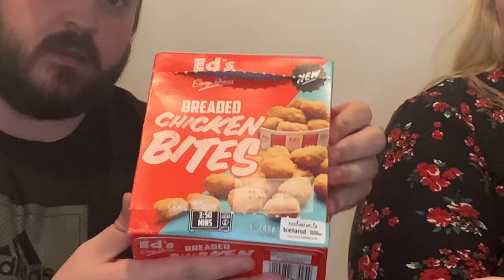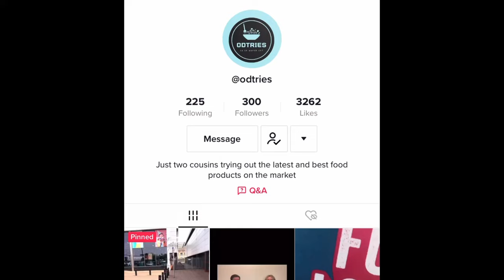Ed’s diner breaded chicken bites! (Only £2!) - | FOOD REVIEW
So today we tried out these Breaded chicken bites from Ed’s diner! We got them from Iceland & they were only £2! 👌

Don't forget to hit the notification button 🔔 to be notified on when we next upload!